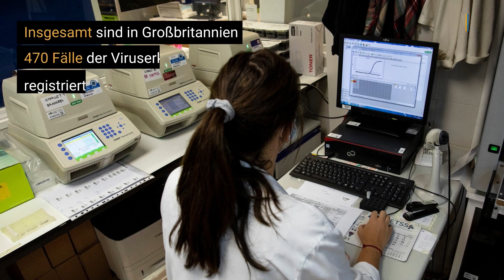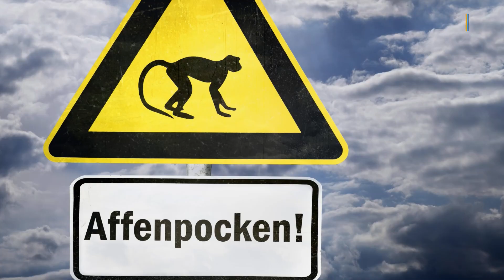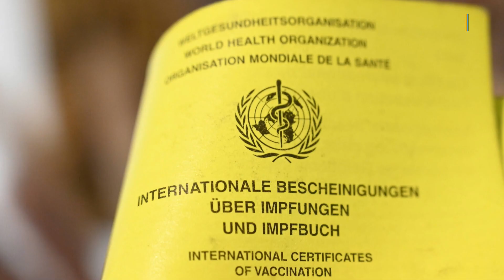Affenpocken-Fälle steigen in Großbritannien massiv an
Rund fünf Wochen nachdem die ersten Fälle im Vereinigten Königreich aufgetreten sind, vermeldet die Gesundheitsbehörde UK Health Security Agency einen drastischen Anstieg der Fallzahlen.

Bis zum 8. Juni waren der Weltgesundheitsorganisation(WHO) 1.285 im Labor bestätigte Fälle und ein wahrscheinlicher Fall aus mindestens 28 Ländern in vier WHO-Regionen gemeldet worden.
Die Mehrzahl der Fälle stammt aus Europa – vor allem Großbritannien, Spanien und Portugal sowie den USA. Inzwischen sind auch erste Infektionen in Lateinamerika bekannt geworden.

▬ Social Media ▬▬▬▬▬▬▬▬▬▬▬▬▬▬▬
► Besucht uns auf Facebook: